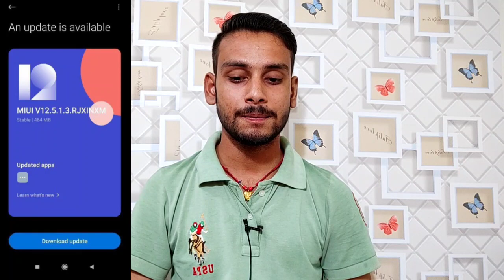Redmi Note 9 Pro Max Miui 12.5.1.5 Update | Redmi Note 9 Pro Max New Update | Top Miui 12.5 Features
Jai Hind 🇮🇳🇮🇳🇮🇳